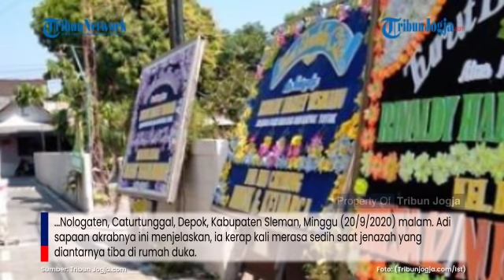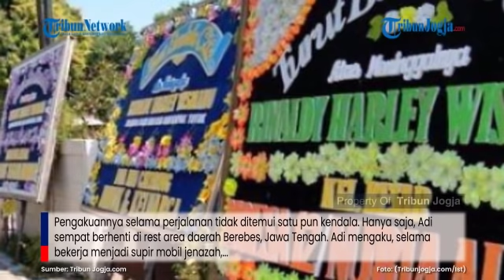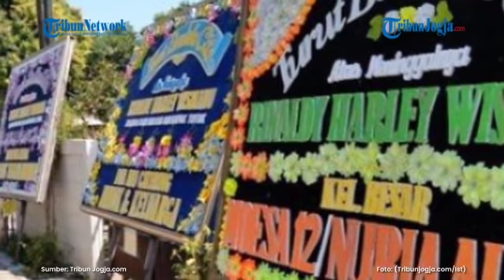Kisah Sopir Pengantar Jenazah Rinaldi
TRIBUNJOGJA.COM, SLEMAN - Menjadi supir pengantar jenazah menjadi beban tersendiri untuk sebagian orang.

Termasuk Adi Saputra, pria yang mengantar jenazah Rinaldi Harley Wismanu ke rumah duka di Dukuh Nologaten, Caturtunggal, Depok, Kabupaten Sleman, Minggu (20/9/2020) malam.

Adi sapaan akrabnya ini menjelaskan, ia kerap kali merasa sedih saat jenazah yang diantarnya tiba di rumah duka.

Isak tangis dan duka selalu hadir menyambutnya.

Apalagi hampir seluruh jenazah yang diantarnya adalah korban pembunuhan dan sejenisnya.

Ia menceritakan perjalanan mengantar jenazah Rinaldi dari Rumah Sakit Polri Kramat Jati, Jakarta dimulai sekitar pukul 16.30 WIB.

Perjalanan tanpa pengawalan dari Kepolisian.